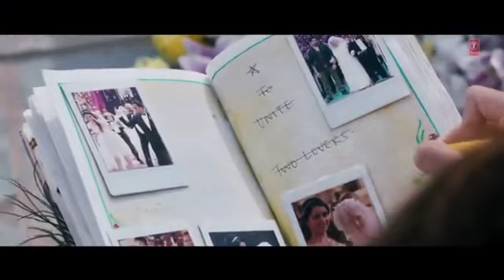Jise jindagi dhundh rahi hai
Sahu madhepur official